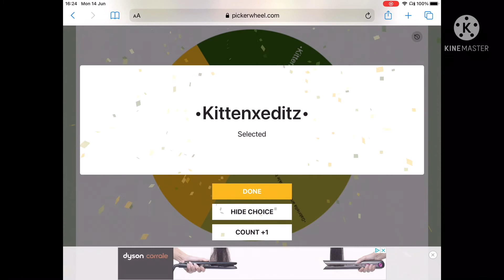What song will I choose for for the Gacha precure season 2 opening?